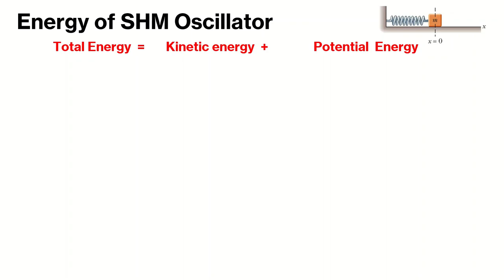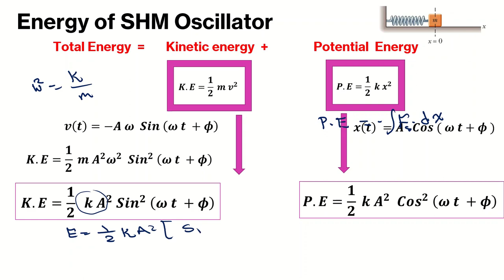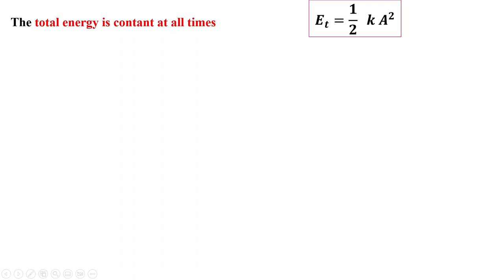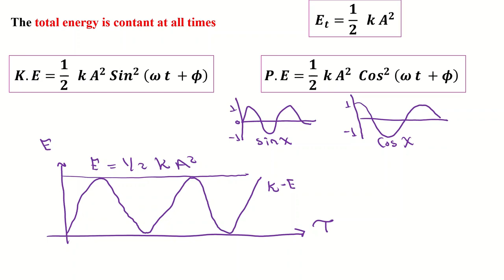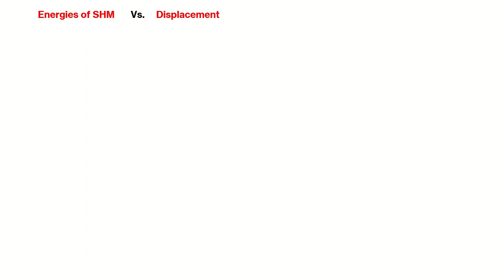Oscillatory Motion- Lecture- Chapter 2 - part 2